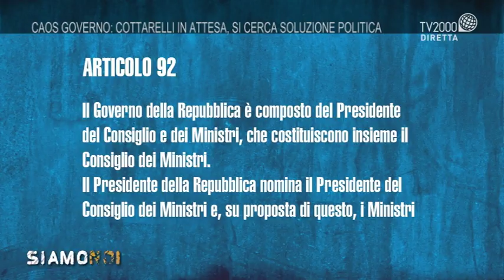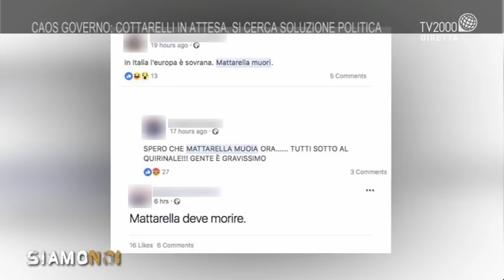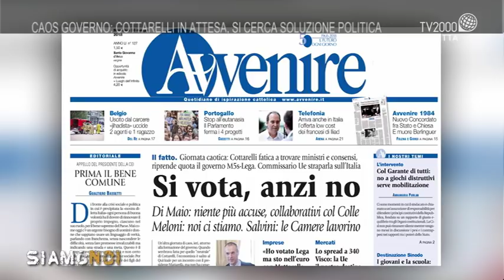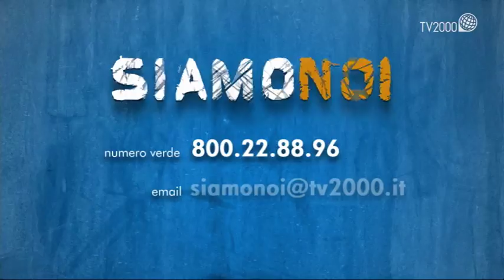Siamo Noi - Caos Governo: Cottarelli in attesa, si cerca soluzione politica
L’Italia avrebbe dovuto avere un nuovo presidente del Consiglio, sarebbe dovuto essere Carlo Cottarelli. La crisi politica ha avuto una brusca accelerazione da domenica e nelle ultime ore si va avanti a colpi di scena. Focus, dunque, sulla crisi di Governo con i giornalisti Antonella Rampino, Peppino Caldarola, Giovanni Maria Bellu; Roberto Rossini, presidente nazionale dell’Acli; il costituzionalista Antonio Iannuzzi, dell’Università Roma Tre, e Francesco Anfossi, di Famiglia Cristiana, collegato da Milano.